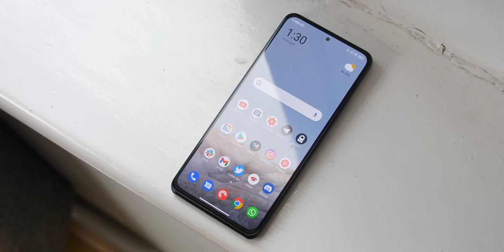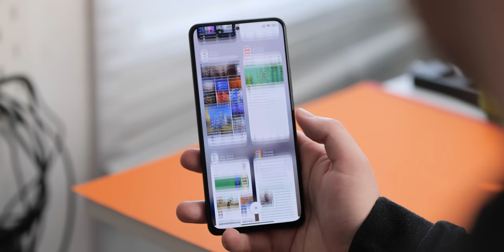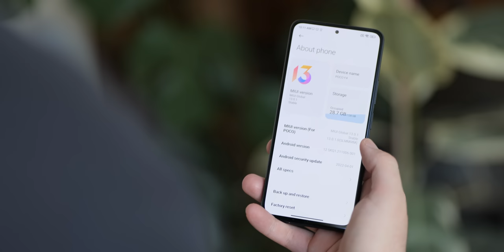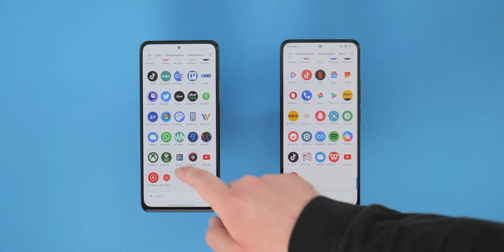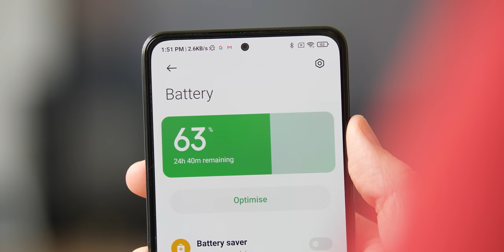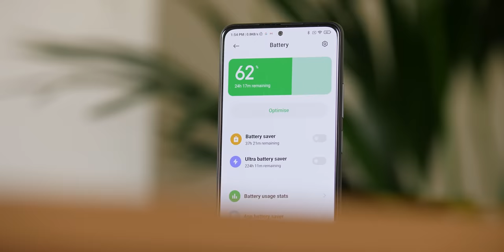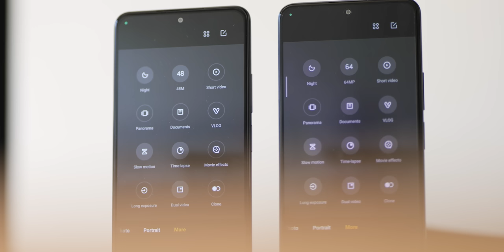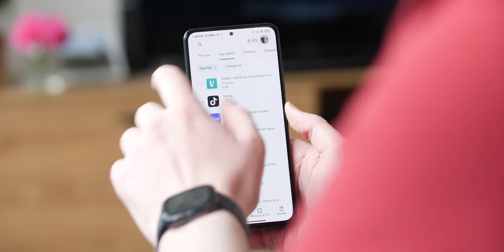Poco F3 vs. Poco F4: Is this the SAME phone?!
Xiaomi kept those upgrades pretty dang small here guys...